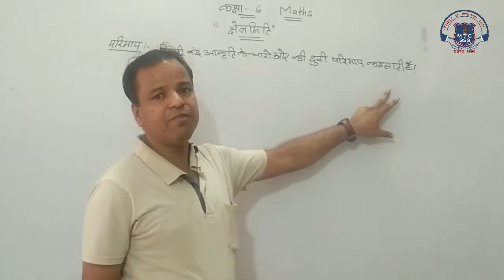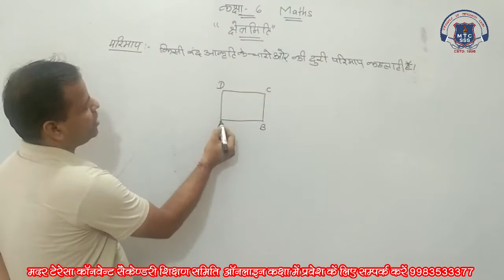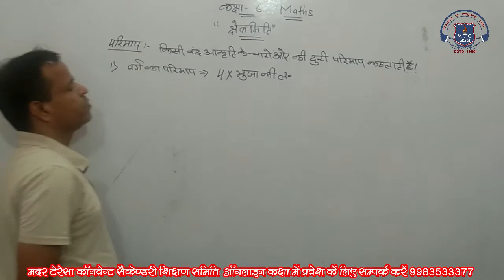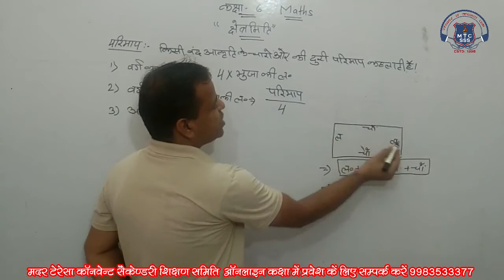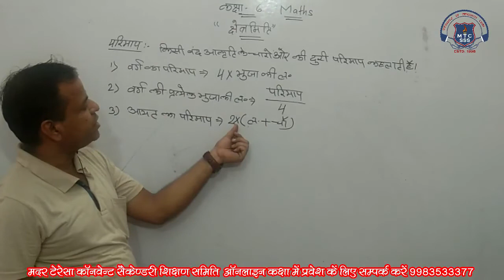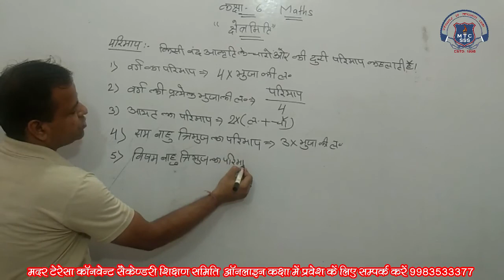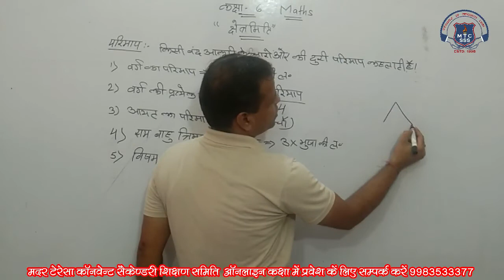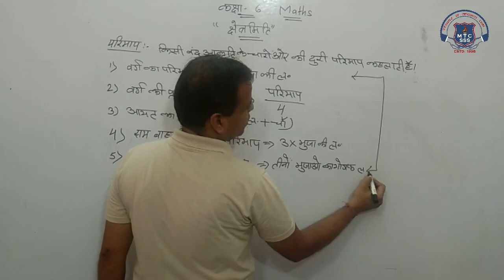6 math 5 july